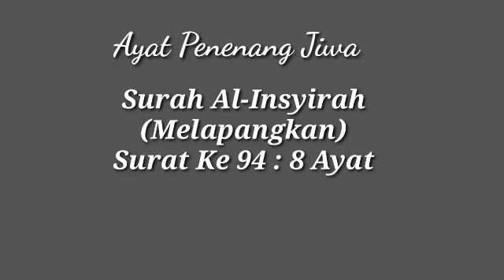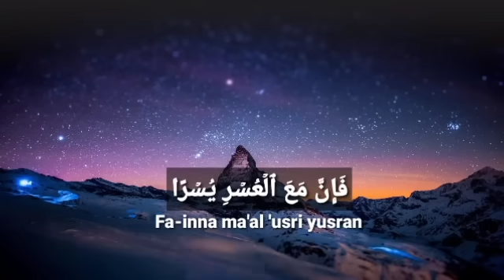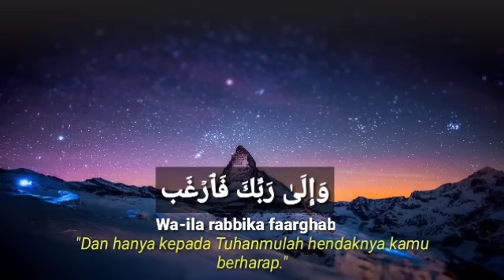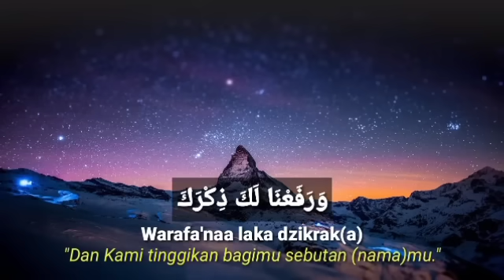Surat Al-Insyirah || 27X Untuk Hafalan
Assalamu'alaikum

Semoga bermanfaat 🙂

Ayat Penenang Jiwa Surah Al-Insyirah full terjemahan.
27X Untuk Hafalan.

Rizky Badaruddin

Surah Al-Insyirah
(Lapang)
Surat Ke 94 : 8 Ayat

أَلَمۡ نَشۡرَحۡ لَكَ صَدۡرَكَ

Alam nasyrah laka shadrak(a)
1. "Bukankah Kami telah melapangkan untukmu dadamu?,"

وَوَضَعْنَا عَنْكَ وِزْرَكَ

Wawadha'naa 'anka wizrak(a)
2. "Dan Kami telah menghilangkan daripadamu bebanmu,"

ٱلَّذِيٓ أَنقَضَ ظَهۡرَكَ

Al-ladzii anqadha zhahrak(a)
3. "Yang memberatkan punggungmu,"

وَرَفَعْنَا لَكَ ذِكْرَكَ

Warafa'naa laka dzikrak(a)
4. "Dan Kami tinggikan bagimu sebutan (nama)mu."

فَإِنَّ مَعَ ٱلۡعُسۡرِ يُسۡرًا

Fa-inna ma'al 'usri yusran
5. "Karena sesungguhnya sesudah kesulitan itu ada kemudahan,"

إِنَّ مَعَ ٱلۡعُسۡرِ يُسۡرٗا

Inna ma'al 'usri yusran
6. "sesungguhnya sesudah kesulitan itu ada kemudahan."

فَإِذَا فَرَغۡتَ فَٱنصَبۡ

Fa-idzaa faraghta faanshab
7. "Maka apabila kamu telah selesai (dari sesuatu urusan), kerjakanlah dengan sungguh-sungguh (urusan) yang lain,"

وَإِلَىٰ رَبِّكَ فَٱرۡغَب

Wa-ila rabbika faarghab
8. "Dan hanya kepada Tuhanmulah hendaknya kamu berharap."